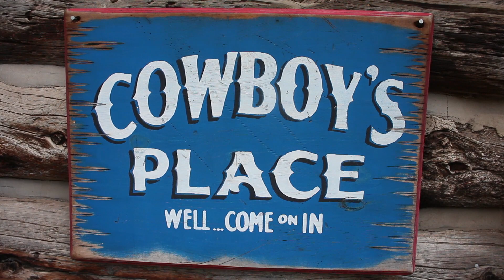Raft with Wilderness Aware and Elk Mountain Ranch - Buena Vista Colorado Rafting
A Wilderness Aware Rafting customer explains her experience whitewater rafting Colorado and spending time at Elk Mountain Ranch. She describes how throughout her rafting trip, she always felt safe but there were enough thrilling moments to keep the excitement up. She also enjoyed the wonderful lunch spreads that were offered to rafters, and how it was very a unexpected surprise to see such delectable foods in the remote wilderness.

-If you are interested in more information regarding Whitewater rafting please

-If you are looking to Schedule a guided rafting tour on the Arkansas River in Colorado, please

-If you are searching for other rafting trips throughout Colorado and Arizona, please

Filmed and edited by Chris Johnson. 'Cablecam' footage by Kevin Martin.